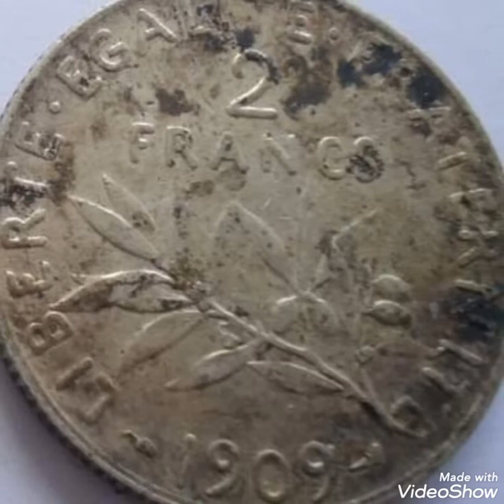2 Francs 1909 Frensch coin value worth money rare Numismatic